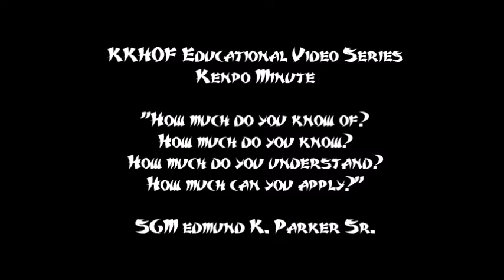KKHOF KENPO MINUTE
TOPIC: KKHOF Educational Video Series discussion on KENPO STYLE
A discussion on Mr. Parker's thoughts, ideas, principles and insights to the 'thinking mans' martial art...American Kenpo.
Join us as we celebrate 'Greatness.' All welcome. Many special guests.